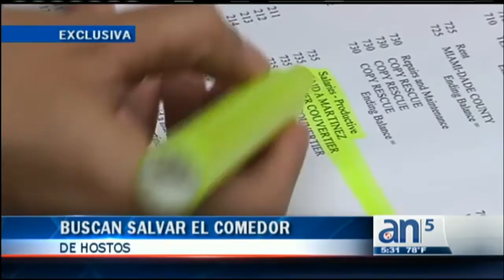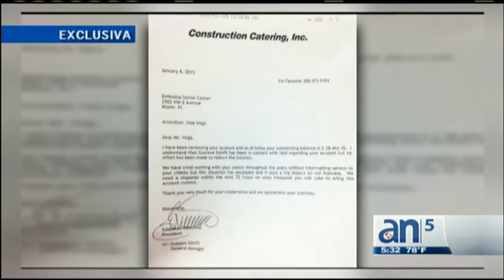Buscan salvar el comedor de Hostos - América TeVé